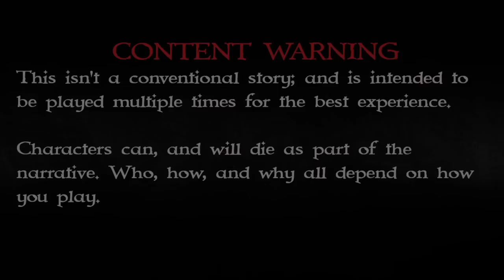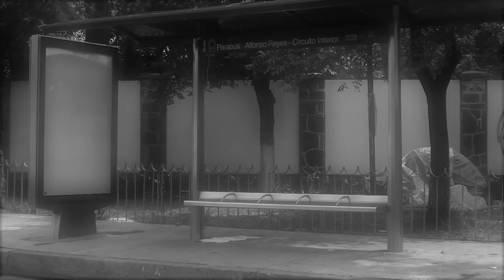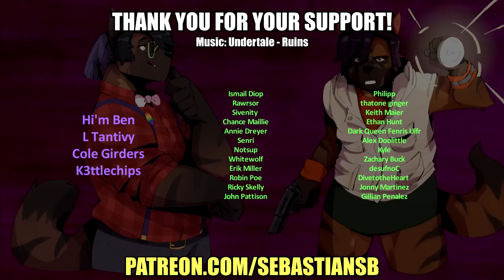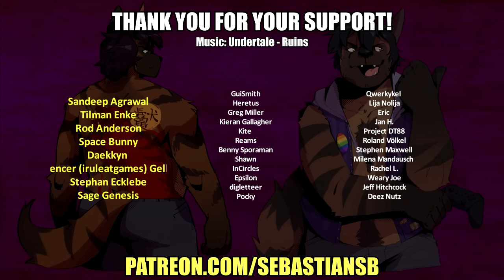Let's Play Password Part 1 - Furry Friends on a Cool Vacation Where Nothing Will Go Wrong, I Promise